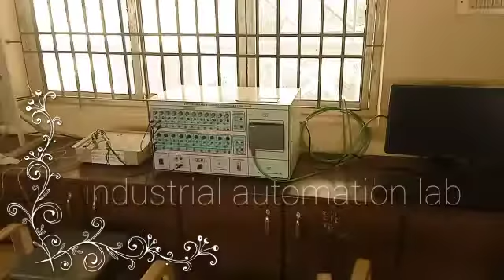Industrial Automation lab at EIE SEC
This video describes the Industrial Automation lab facilities created by the dept of EIE at Sri Sairam Engineering College, Chennai